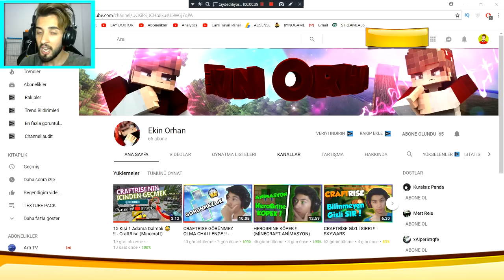ENVANTER AÇMADAN SKYWARS KAZANMAK !! - MİNECRAFT SKYWARS